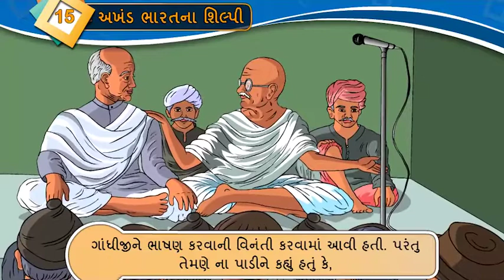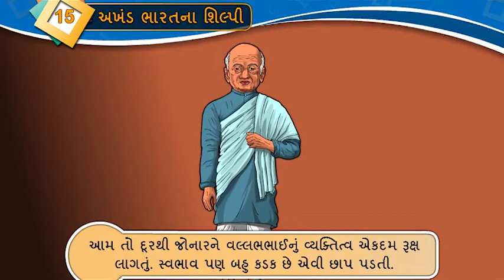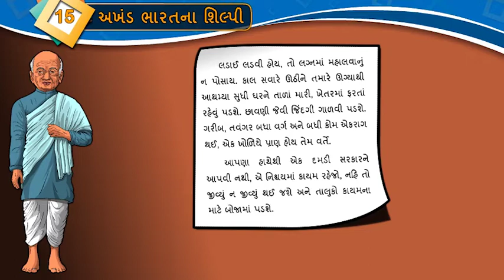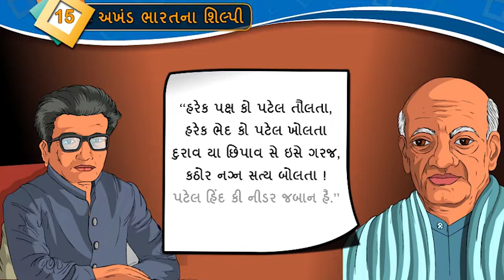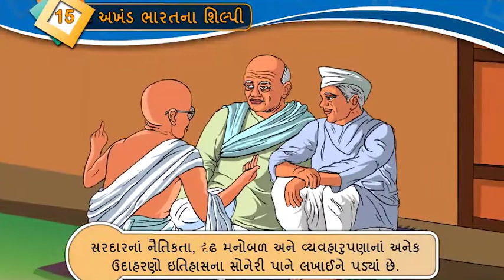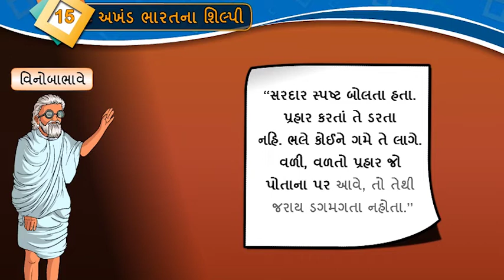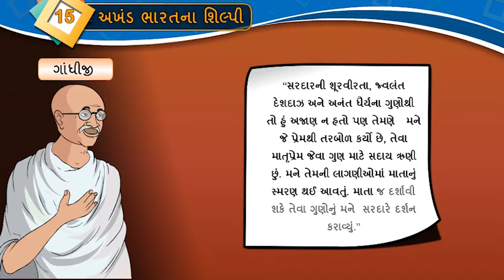Akhand Bharatna Shilpi STD 8 SEM 2 GUJARATI, અખંડ ભારતના શીલ્પી ધોરણ 8 દ્વિતિય સત્ર, ગુજરાતી